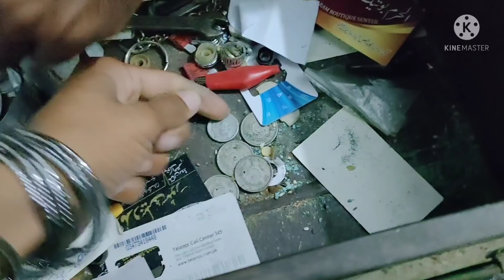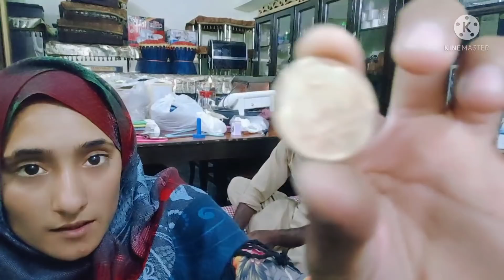Abbas ke trunk mein Mujhe lakhon ka khajana Mil Gaya ya video Zaror Dakhay